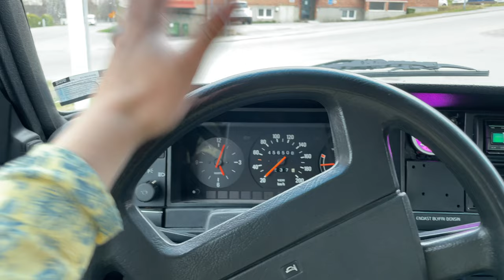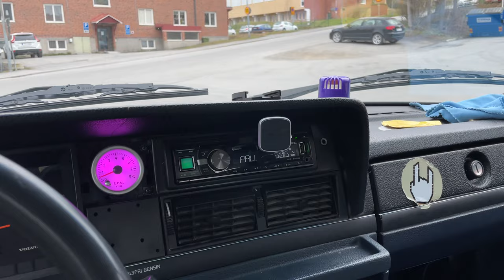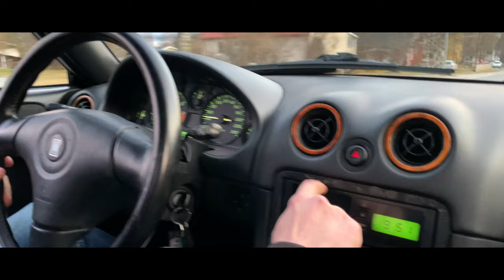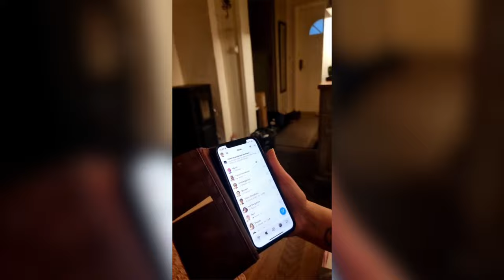STRÖMSUNDSVLOGG | Häng med till mina hemtrakter!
Häng med till mina hemtrakter! Det var en riktigt rolig helg :)

Få en 30-dagars gratis provperiod när du registrerar dig via min länk här nedan: ⬇️ Avsluta när du vill, INGEN bindningstid.

Hi, I'm Isak Bergström and I like to make videos of everything from guitar playing to vlogs and good stuff like coffee, food and drinks. I just love to share my life and my passions to inspire other people.

I hope you want to be a part on my journey and community as an aspiring creator. Let's go chase those dreams.

☕️ Things I use in my videos:

• Headrush Gigboard
• Mobile mic: Røde videomic me
• Boya BY-M1D1 lavalier mic